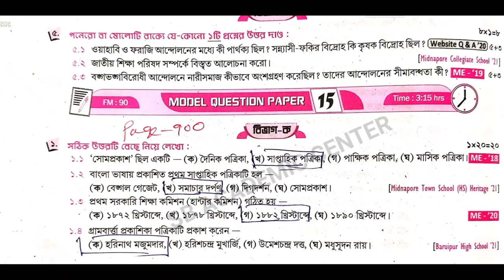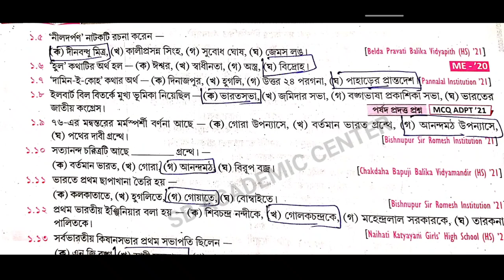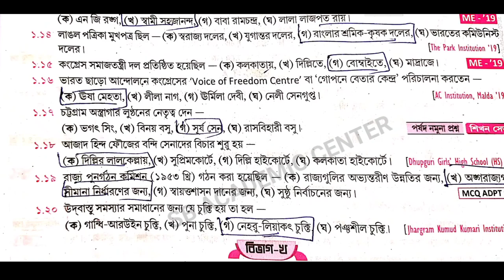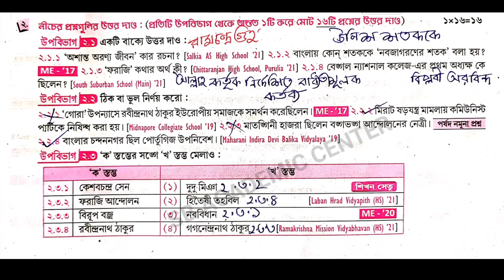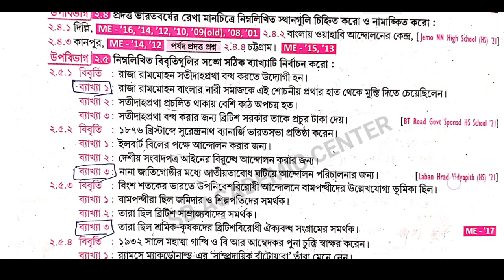Madhyamik 2024 Roy & Martin prosno bichitra / Vol 2/history set 16/ Model Question paper 16 Page 903